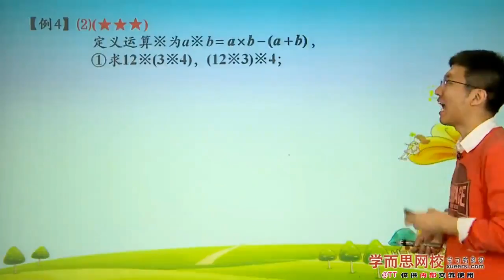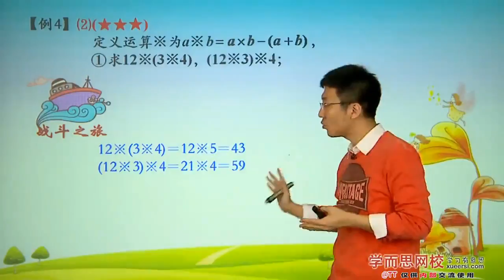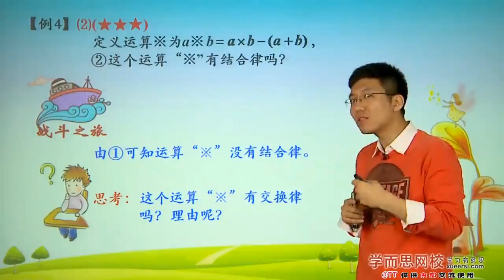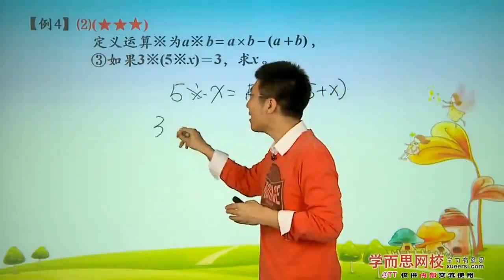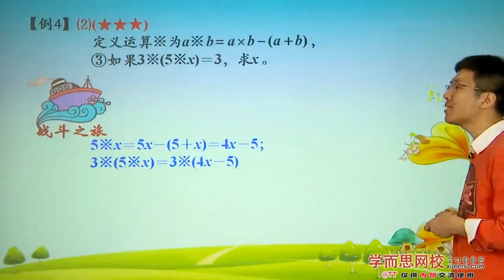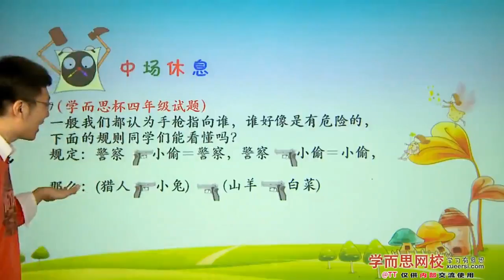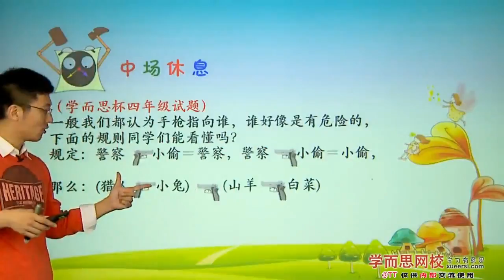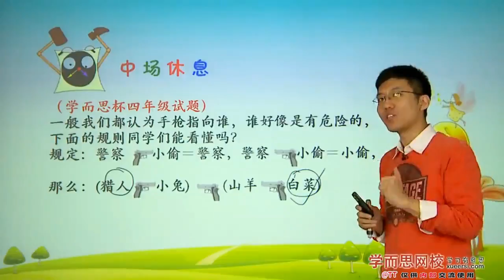学而思 四年级 定义新运算例4